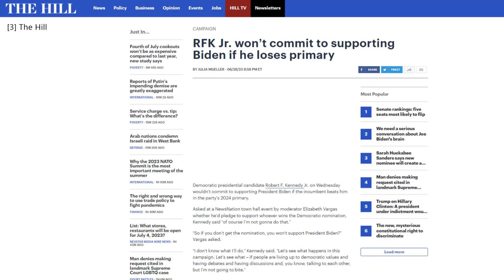RFK Jr won't Automatically Back the Democratic Party Nominee and Dr Cornell West's Thoughts on it